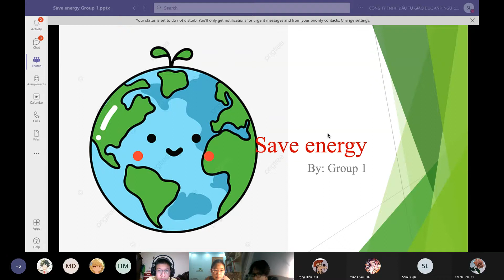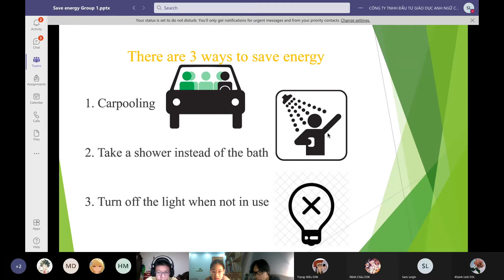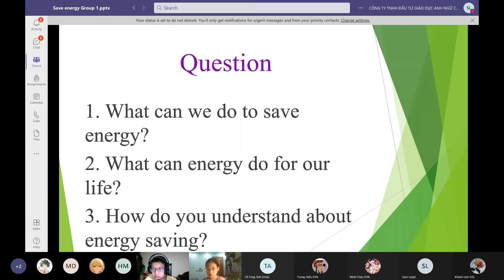CEC_DISCOVER 3K_UNIT 9&10_GROUP DISCUSSION_ĐỨC ANH, TRỌNG HIẾU, KHÁNH CHI